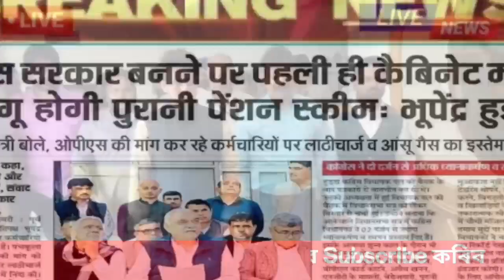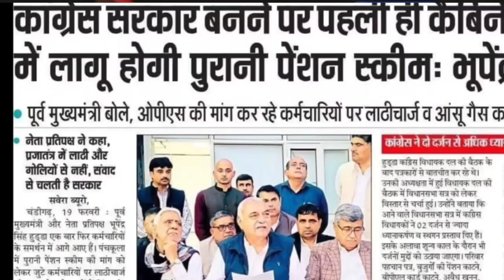প্ৰথম কেবিনেট বৈঠকতে কৰ্মচাৰীৰ ভাল খবৰ || Assam Govt Employees News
OPS latest News || Pension || News || govt Employees News || Old pension scheme || Assam Govt Employees